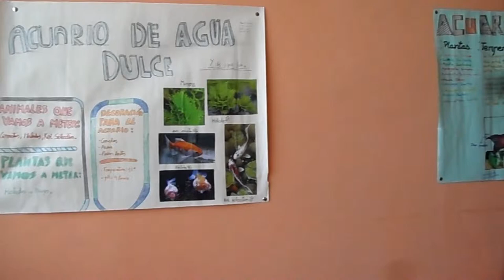LOS ACUARIOS. TRABAJANDO EL MEDIO AMBIENTE.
El alumnado de 1º de ESO en la materia Sciencia Today trabaja con los acuarios.